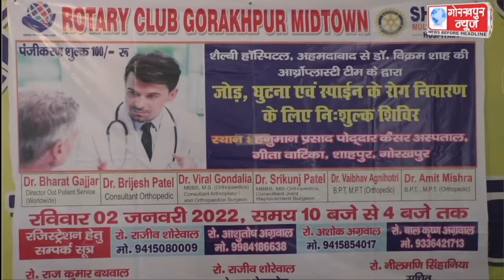विश्व प्रसिद्ध सेल्वी हॉस्पिटल अहमदाबाद के डॉक्टर विक्रम शाह तथा उनकी टीम हनुमान प्रसाद पोद्दार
विश्व प्रसिद्ध सेल्वी हॉस्पिटल अहमदाबाद के डॉक्टर विक्रम शाह तथा उनकी टीम  हनुमान प्रसाद पोद्दार कैंसर हॉस्पिटल में दो जनवरी को लगायेगी घुटना एवं स्पाइन के रोग निवारण के लिए निःशुल्क कैंप,आयोजक ने दी जानकारी